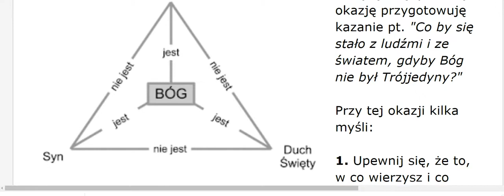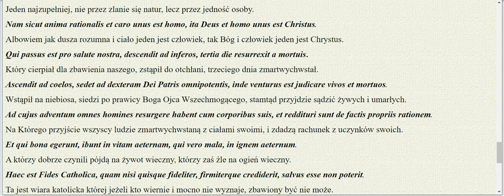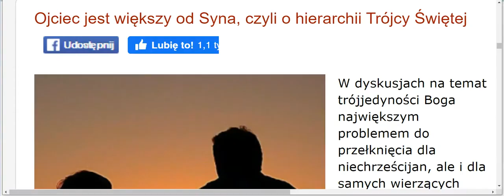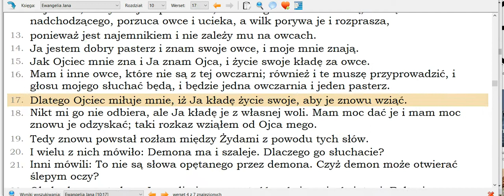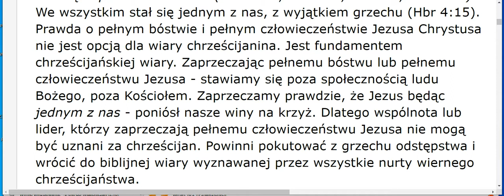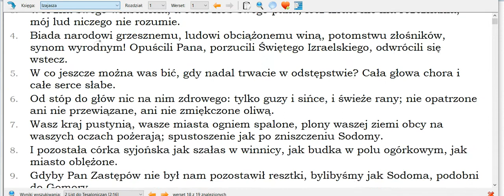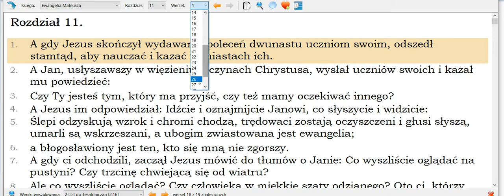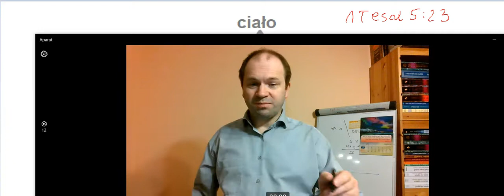Relacje Osób Bożych a sprawa Bartosika, Chojeckiego i Adwentystów Trójca Święta w Biblii